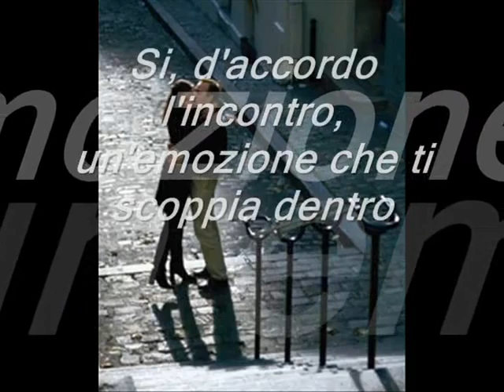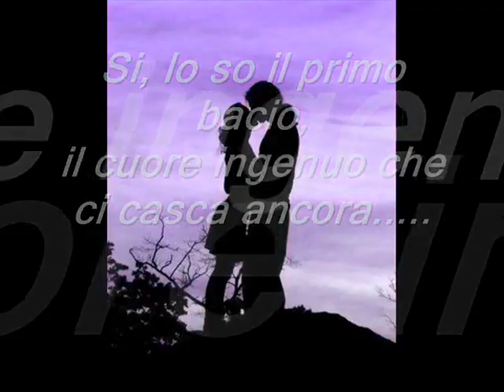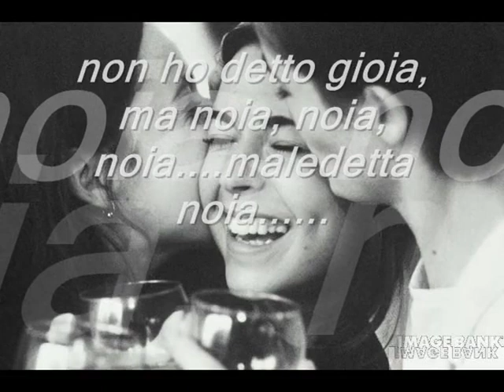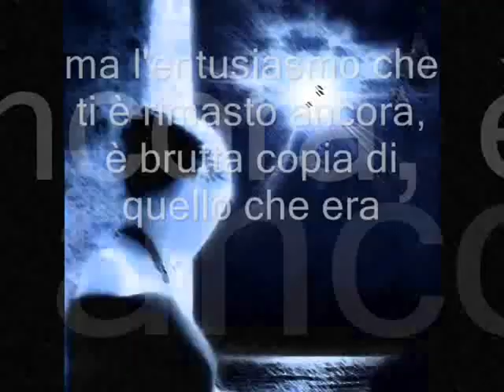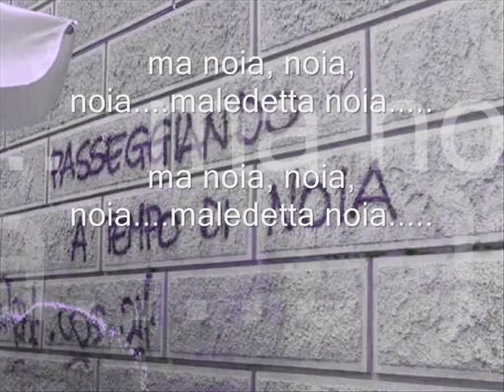Franco Califano - Tutto il resto è noia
A pochi giorni dalla scomparsa di Enzo Jannacci, si è spento nella sua casa di Acilia Franco Califano.
 Malato ormai da tempo, non aveva mai smesso di lavorare e la sua ultima esibizione e del 18 marzo al teatro Sistina di Roma.